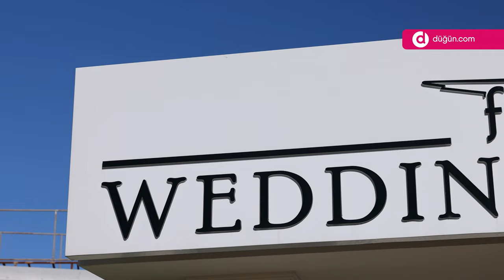Fly Garden - Tanıtım Videosu - Düğün.com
Fly Garden Avrupa Yakası davet mekanları arasında farklı tasarımı ve davet alanları ile öne çıkmakta. Yeni nesil davet anlayışını uçuş konsepti ile bir araya getiriyor.